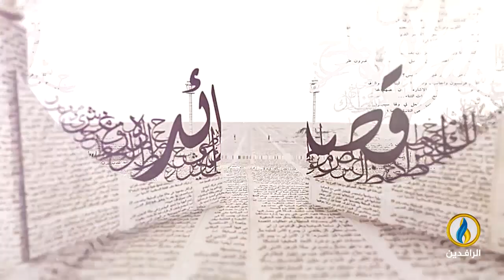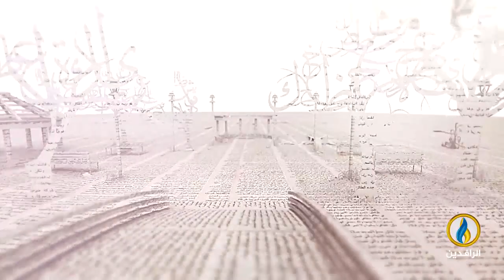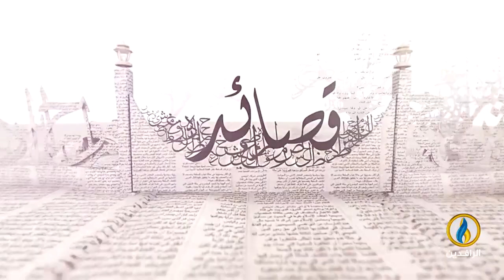بيت_القصيد | لقاء مع الشاعر المصري محمود سلام